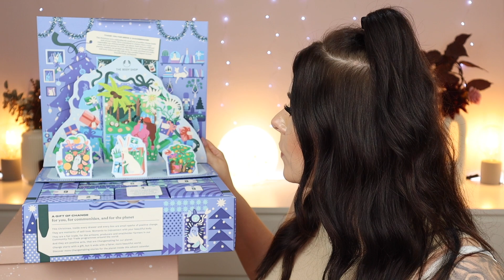TOLL wie immer ! 😍 The Body Shop ADVENTSKALENDER 2023 | Small | 24 Türchen UNBOXING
Heute zeige euch den kleinen Body Shop Adventskalender von 2023
er kostet auf der Website 69€ und gerade gibt es 10€ Rabatt
Zum Adventskalender :

➡️ Meine Amazon Empfehlungen für euch

➡️ PACKSTATION :
N. Senz
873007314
Packstation 118
35630 Ehringshausen

● PURISH 15% auf fast alle Marken●*
Code :Schikitasplace15

●Lookfantastic 10-20% im Shop ●*
Code : SCHIKITAS

Code : INF10SCHIKITAS